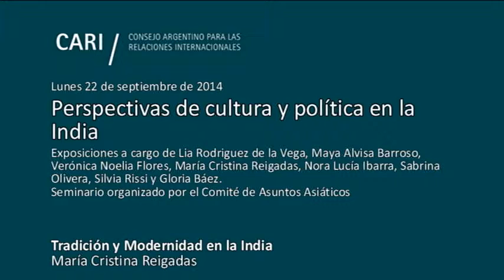Tradición y modernidad en la India - Reigadas PARTE 4